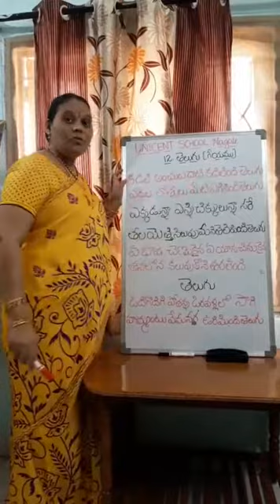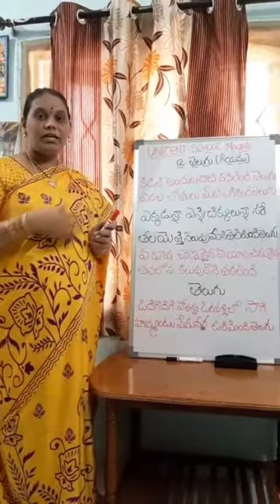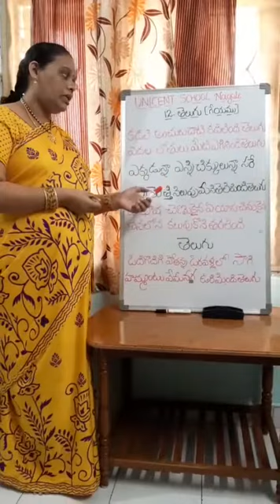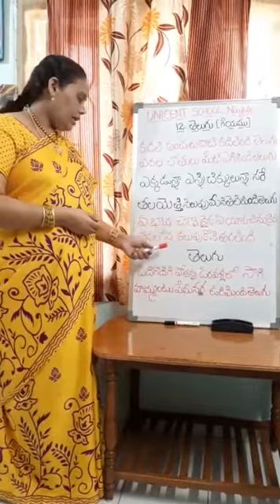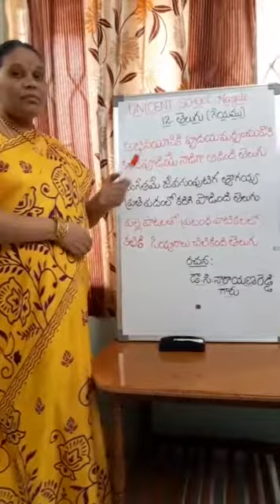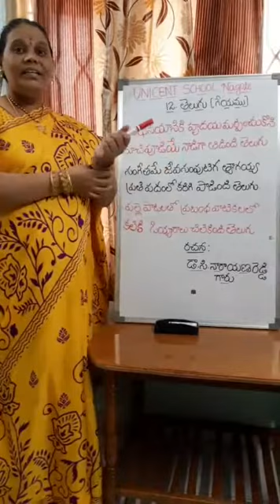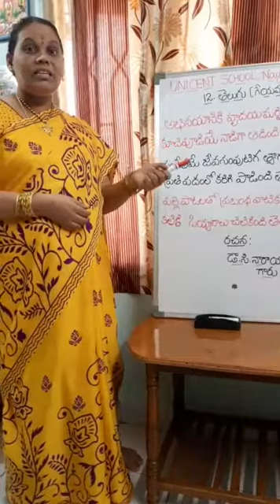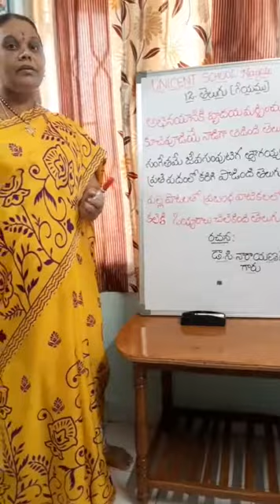Class V,తెలుగు: గేయం